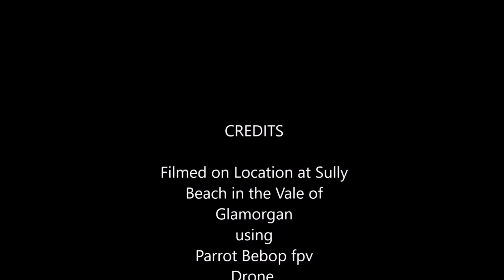Parrot Bebop 2 drone. At Sully Vale of Glamorgan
Drone view of Sully Vale of Glamorgan, Using a Parrot Bebop 2 Fpv.